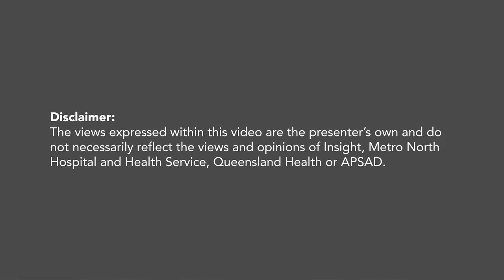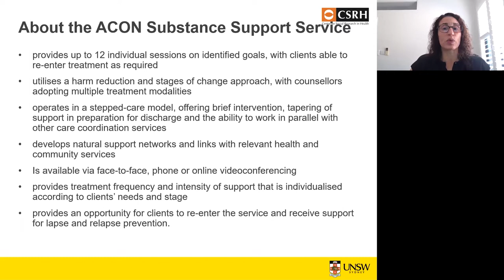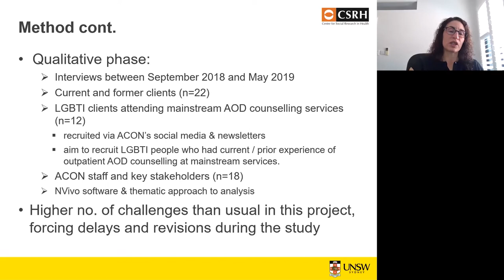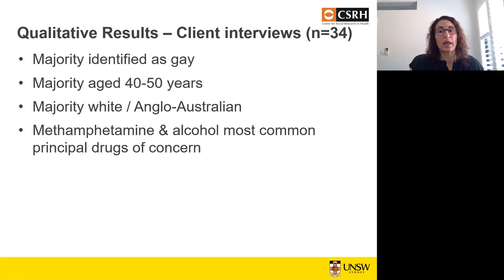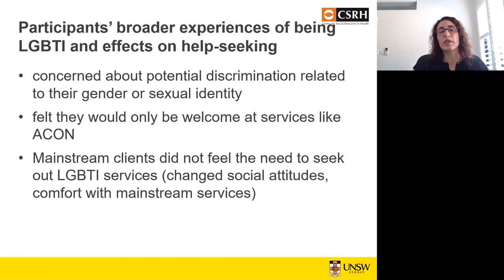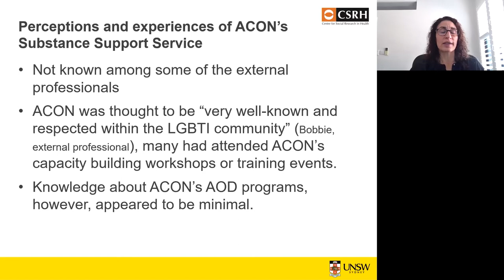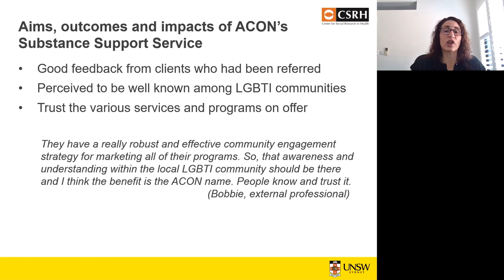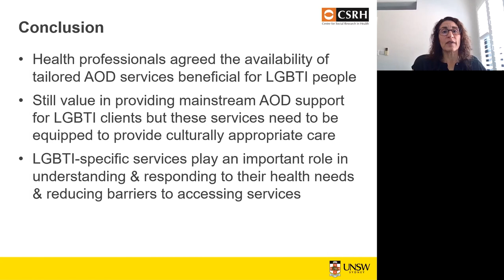4 May 22: Associate Professor Loren Brener - Treatment outcomes of a LGBTI AOD counselling service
LGBTI people report disproportionately higher rates of AOD use and harms. Stigma towards sexual and gender minorities creates additional barriers to treatment. ACON has a long history of LGBTI community engagement and provides AOD treatment. This presentation reports on an Evaluation of ACON’s Substance Support Service, an outpatient counselling service for LGBTI and other sexually and gender diverse people, and those affected by HIV, experiencing problems with AOD use.

Loren Brener: Associate Professor, Centre for Social Research in Health, UNSW. Loren's research focusses on stigma and discrimination in relation to marginalised and vulnerable groups.